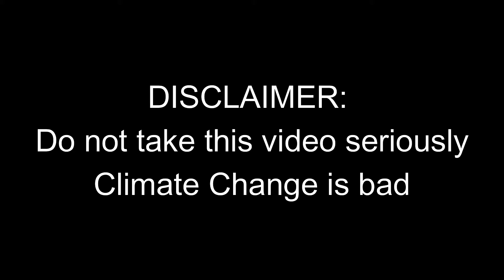Fortnite: Climate Change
Just doing my part

Deltarune - THE WORLD REVOLVING
Undertale - Dummy!
Pokemon X/Y - Lysandre's Theme
Paper Mario - Ghost Gulping
Patently Stupid Theme (Vocals)